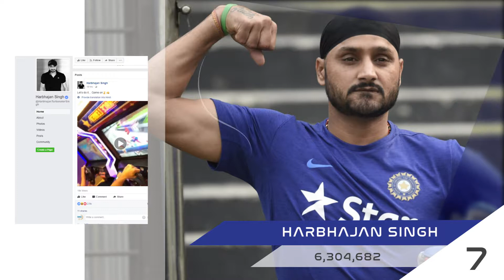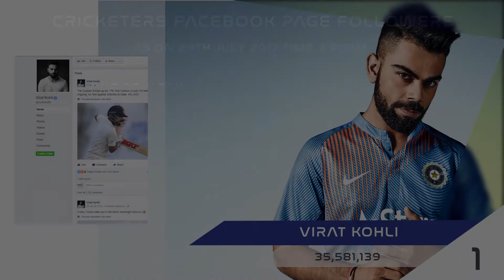Top 10 Cricketers With The Most Facebook Followers 2017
Here Are The Top 10 Cricketers With The Most Facebook Followers 2017